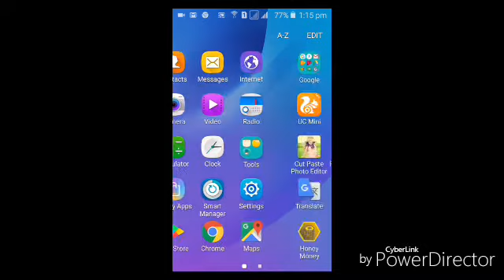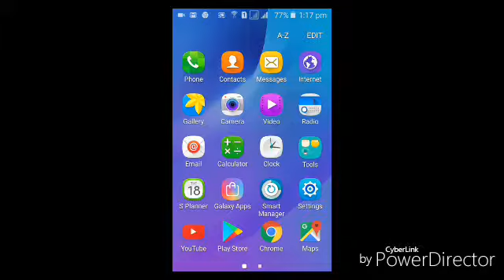bitcoin tutorial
bitcoin earning trusted site

how to create account easily iq option
இலகுவா online மூலம் அதிக பணம்
srilankan easy to earn money from online
the true money earn